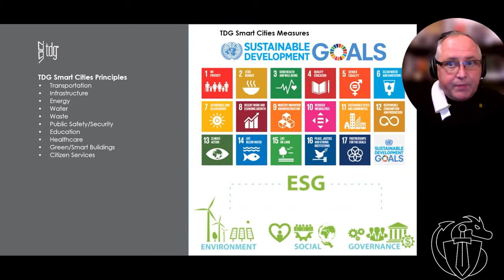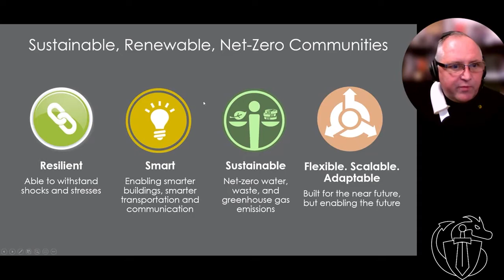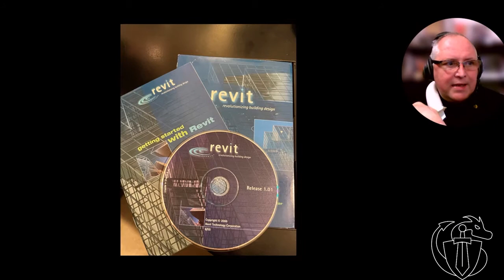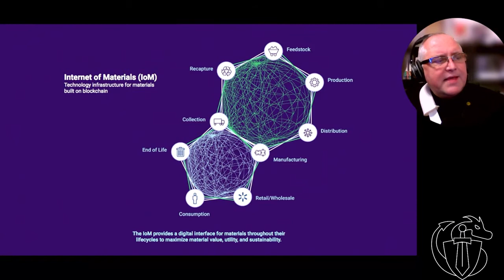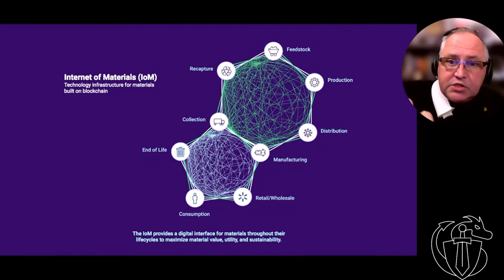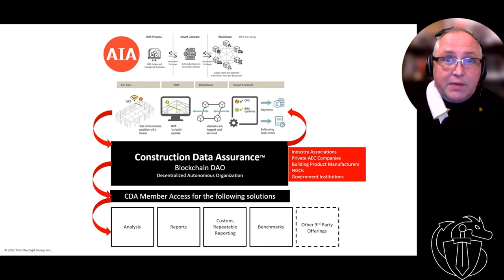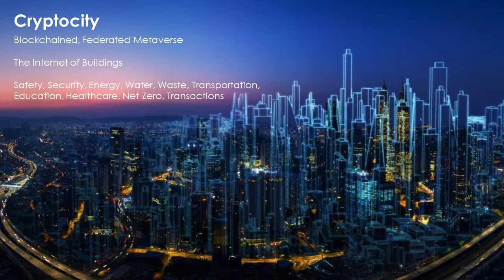BCS2021 - "BIM2.0 - The Next Generation", Keynote Address by Paul Doherty, from The Digit Group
Keynote address by Paul Doherty, CEO and President from The Digit Group (TDG), talking about " ... the "journey of BIM - where we've come from, where we are, and where we are going ...". Follow on LinkedIn